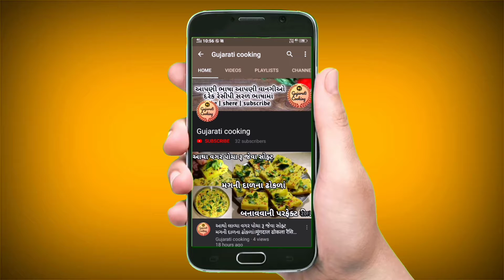સરળ રીતે ફરસાણ વાળાની દુકાન જેવી ક્રિસ્પી મેથી નમકીન સ્ટીક|methi namakpara recipe|layered nimki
અમારી YouTube Channel Gujarati cooking  માં તમારું સ્વાગત છે
આજે આપણે અેકદમ ક્રિસ્પી અને ટેસ્ટી બજાર જેવી પડવાળી મેથી નમકીન સ્ટીક બનાવીશુ જો હજુ સુધી તમે અમારી ચેનલને સબસ્ક્રાઇબ ના કરી હોય તો ચેનલને સબસ્ક્રાઈબ કરી બાજુમાં આપેલા બેલ આઇકનને દબાવીને All notification પર ક્લીક કરીને ચેનલને subscribe કરવા વિનંતી છે

Hello friends,
Welcome to my YouTube channel Gujarati cooking today i will making very testy and crispy methi namkeen stick recipe at home to please like and Share my video and subscribe to my channel Gujarati cooking and click the bell icon to new video notification on your mobile